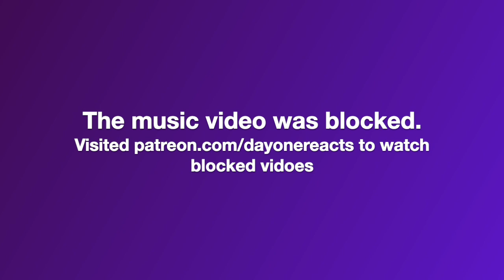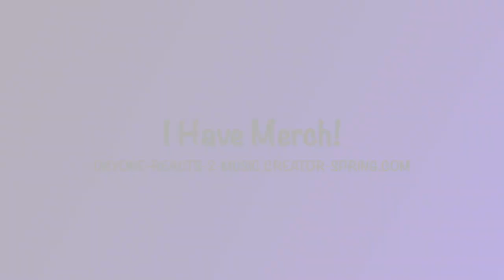Sade - Smooth Operator (1984) [Women That Ruled The 80s] DayOne Reacts